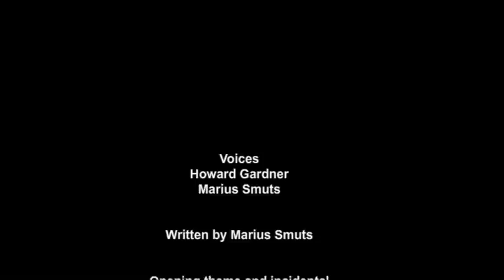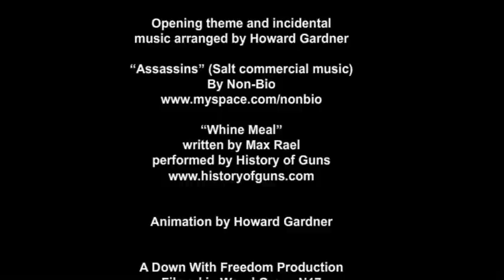Whine Meal episode 3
Itchimus and Lionel decide to stay at home and order in a pizza. With tragic consequences.

Some mild swearing, drug references and weird violence. Special guest stars Mario, from Mike, Harry & misha (watch it